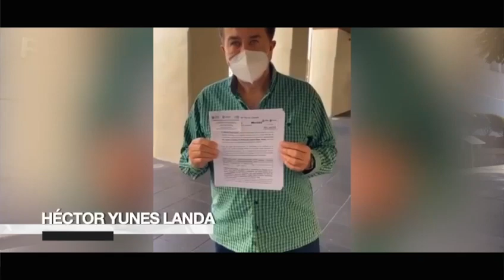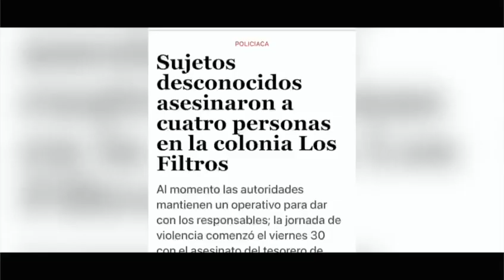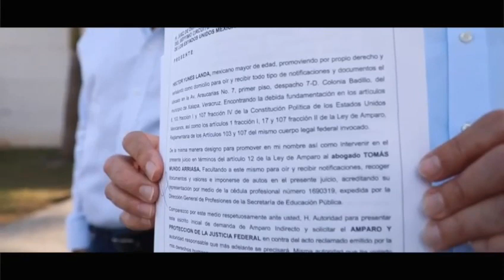Presenta Héctor Yunes demanda de amparo contra el Gobernador de Veracruz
Xalapa, Ver., 02 de enero de 2023.- El ex senador Héctor Yunes Landa presentó este lunes ante la justicia federal una demanda de amparo en contra del gobernador de Veracruz, Cuitláhuac García Jiménez.

La demanda tiene el propósito de que el mandatario estatal dé respuesta a la propuesta ciudadana de crear un cuerpo colegiado para la elaboración de una agenda de emergencia, que permita atender de manera inmediata la crisis de seguridad y gobernabilidad que vive el estado.

En un mensaje emitido a través de sus redes sociales, lamentó la situación de violencia que vive actualmente el estado, ya que en sólo cuatro días han sido brutalmente asesinados 18 veracruzanos, el Presidente Municipal de Rafael Delgado y el tesorero de Tezonapa entre ellos.

“Vivimos una crisis de inseguridad e impunidad sin precedentes. Veracruz es el primer lugar nacional en esta barbarie, en donde las víctimas resultan ser los culpables ante la autoridad”, señaló.

Acompañado del abogado y especialista en materia de Derechos Humanos, Tomás Mundo Arriasa, el también ex presidente del Congreso de Veracruz, refirió que su demanda de amparo responde a que la propuesta ciudadana no ha tenido respuesta alguna de parte del Gobernador.

“Tristemente, el silencio de Cuitláhuac confirma que tenemos un gobierno, además de incompetente, sordo y ciego ante la realidad que vive Veracruz”.

Yunes Landa lamentó que el gobierno estatal opte por violar la Constitución General de la República y la del Estado, en lo relativo al derecho humano de petición.

“Con el silencio y el desprecio a la ley, buscan esconder la gravísima situación de inseguridad que vive Veracruz, suponiendo con simpleza, que el silencio y el desprecio a la ley pueden ocultar los graves problemas que sufrimos los veracruzanos.

Recordó que contrario a las cifras que el propio gobierno de Veracruz no puede sustentar, tan sólo entre enero y octubre del año pasado Veracruz tuvo 1,166 víctimas de atrocidades graves como asesinatos, secuestros, mutilaciones, torturas y feminicidios.

“Y en el inicio del año, Veracruz está convertido en uno de los estados más violentos del país. Las cifras y las masacres como la ocurrida en Poza Rica no son un invento de los medios; es la realidad que nos quieren ocultar”.

Dijo que la integración de este cuerpo no tiene fines políticos ya que sería el propio mandatario estatal quien lo encabezaría, a fin de que sea su gobierno el encargado de ejecutar la agenda de emergencia mediante políticas públicas adecuadas.

“Urge que las cosas cambien. Nosotros creemos en las leyes y en las instituciones. Para nosotros la ley sí es la ley. Seguiremos trabajando para contribuir en la solución de los graves problemas de los veracruzanos”, concluyó en su mensaje.